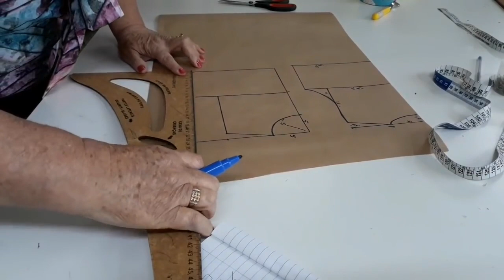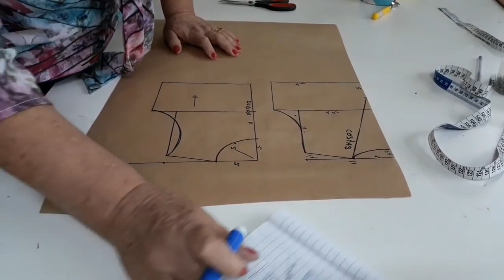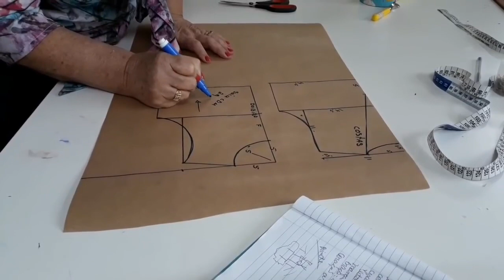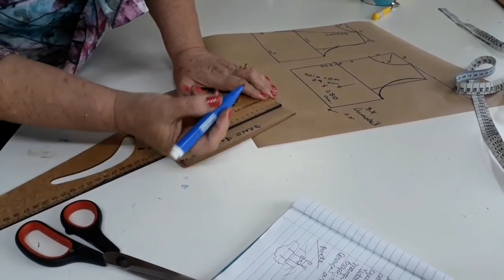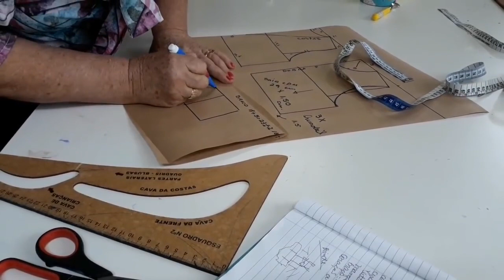AULA 188 - Vestido branca de neve festa infantil